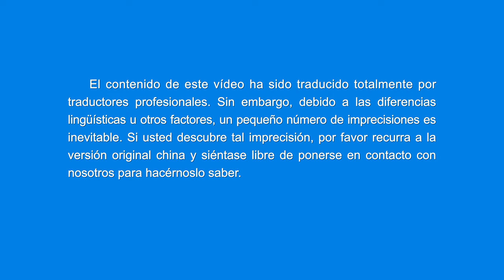Música cristiana | Solo si se conocen las obras de Dios se puede dar un verdadero testimonio de Él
¿Deseas recibir al Señor en 2022 y deshacerte del sufrimiento? Contáctanos para encontrar el camino.

Si no puedes ver las obras de Dios entre todo lo que ha creado,
no puedes dar testimonio de ellas.
Si no puedes dar testimonio de Dios,
pero hablas del pequeño Dios que conoces,
limitado a tus propias ideas,
que existe solo en tu mente,
Dios nunca alabará tu fe.

Si quieres dar testimonio del único Dios verdadero,
de un modo que concuerde con Su voluntad,
debes ver lo que Dios es y tiene a través de Sus acciones,
ver Su autoridad en Su control de las cosas,
y la verdad sobre cómo sustenta al hombre.

Si solo das testimonio de Dios
en términos de lo que Él te da,
de cómo disfrutas Su gracia,
cómo aceptas Sus formas, Su disciplina y Sus castigos,
Dios no estará satisfecho de ti.

Si solo reconoces
que tus necesidades diarias proceden directamente de Dios,
pero no ves la verdad:
que Dios usa todo lo que ha creado para dar sustento a la humanidad,
y que la guía y conduce
al gobernar sobre todas las cosas,
entonces nunca podrás dar testimonio de Dios.